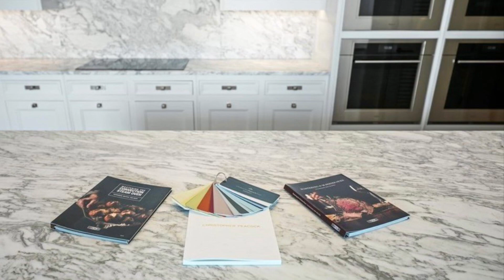Luxury Home Investments Opportunity in MA For Investors/ Luxury Homebuyers =Christinamelodygroup.com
Welcome! Are you a cash buyer, investor, developer, flipper, builder, or luxury home buyer searching for hot deals? Look no further! We offer access to our exclusive OFF MARKET list of 60,000 hot deals nationwide, making us the Top 1% hot deals/leads national wide supplier for Luxury Home, high end real estate Projects, Large Multi Family, and large land lot Investments for our members.

But that's not all. Our program not only provides hot deals and leads but also offers help in finding the best deals. We also offer JV/LP/Equity Partnership with VIP members in our community. With different levels of membership services for different members, we cater to your specific needs.

We are currently seeking to enlarge and expand our business and want you to be a part of it. You can unlock the full off-market hot deals/leads list at once, and we have helped countless members double their income. Our confidence in our program is unwavering, and we believe it can do the same for you.